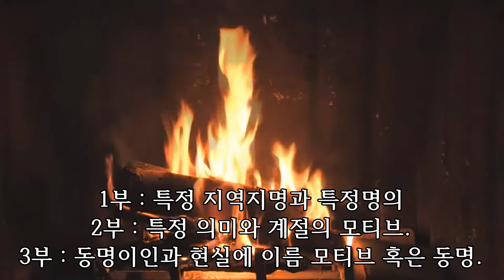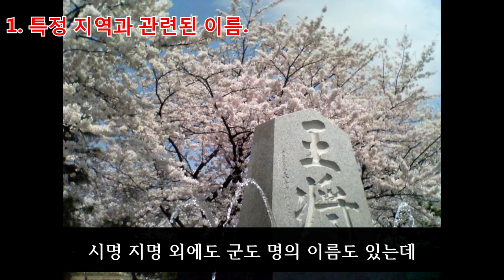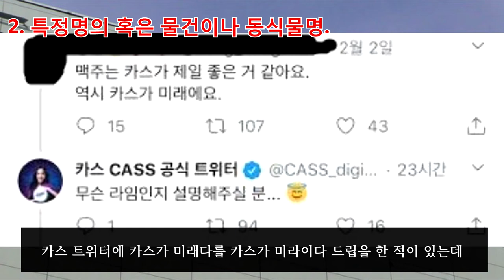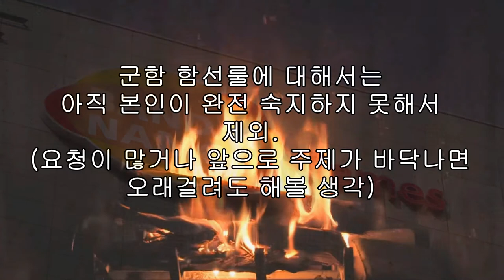이름특집 특정 지역명과 특정 물건과 생물명이 모티브 혹은 들어간 이름의 아이돌. [특이한x난로가 이야기] 1부THE IDOLM@STER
특이한 x 난로가 특집.
이름편!
1부로는 특정 지역명과 특정명이 모티브 혹은 들어간 동명의 아이돌들을
간단하게 알아봅시다.